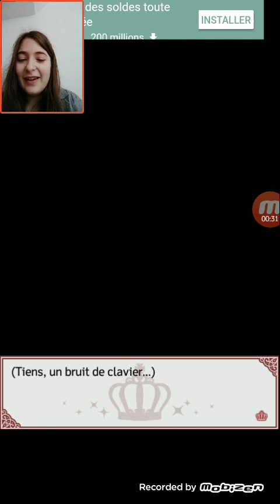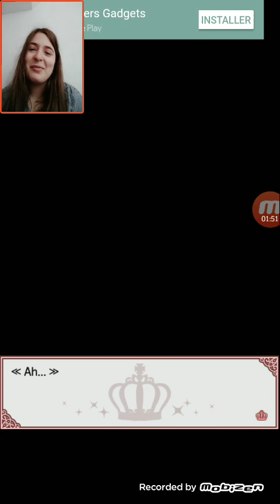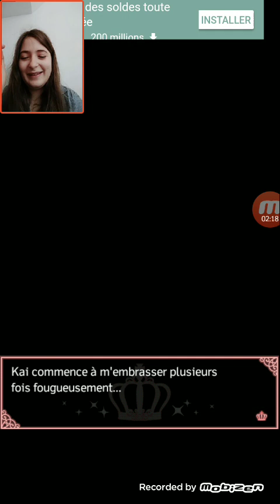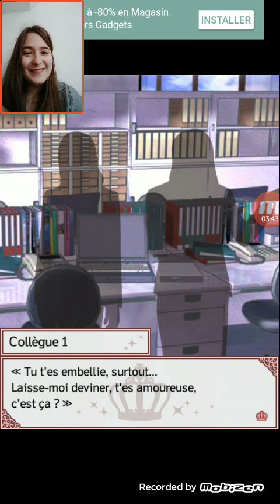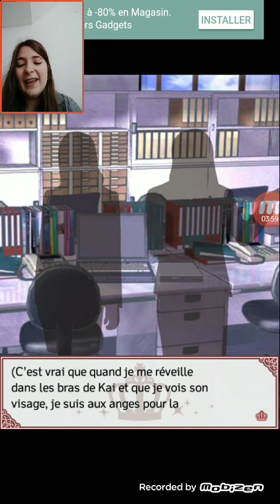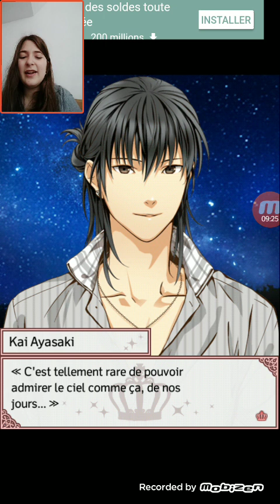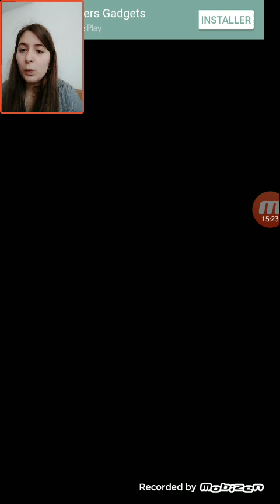[PRINCESS CLOSET KAI] Episode 12: Sortie au planétarium en amoureux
Nouvel épisode de PriClo Kai qui pour une fois ne sort pas deux semaines après.
J'espère que ça vous plaira! Bises!

PS: Si vous avez des idées pour la vidéo des 2 ans de la chaîne et des 1000 abos n'hésitez pas à faire vos propositions en commentaire.